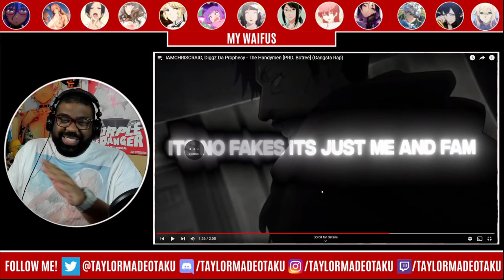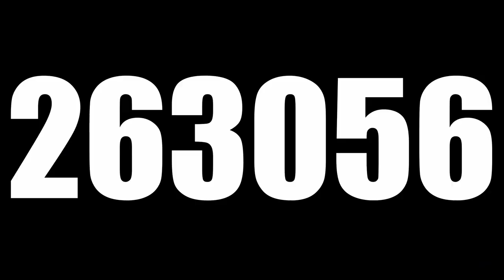THIS GOES HARD! | The Handymen (Gangsta Rap) Reaction!